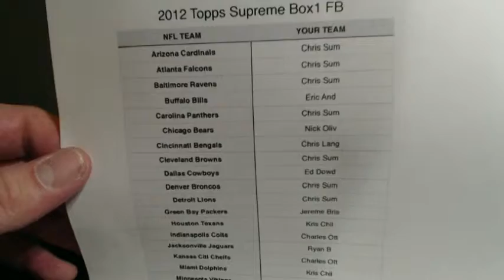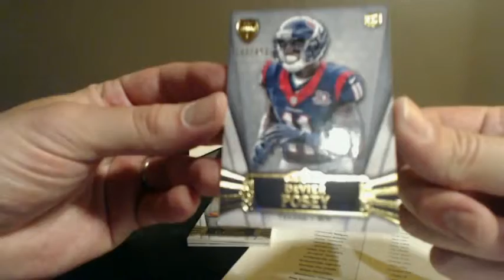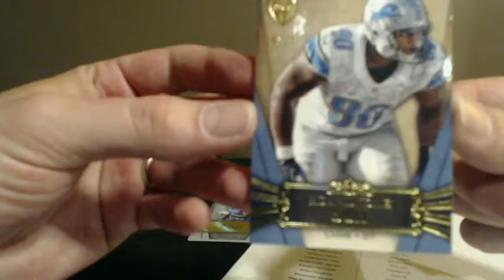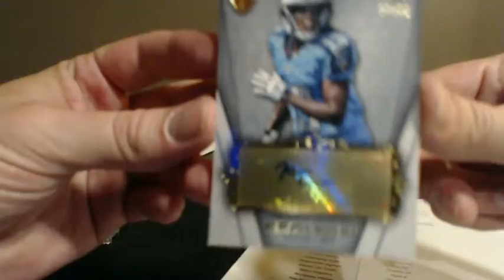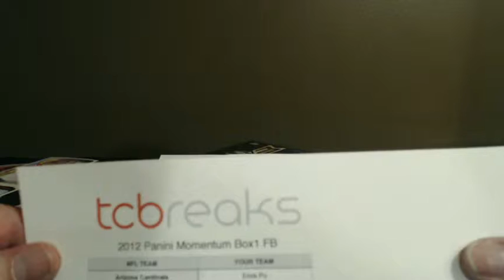2012 Topps Supreme Box1 FB